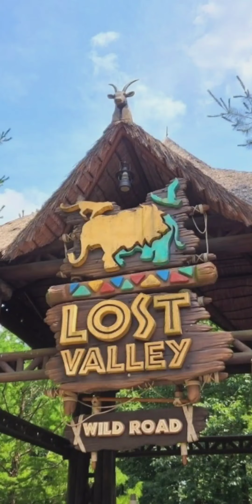동물가족(현장음)